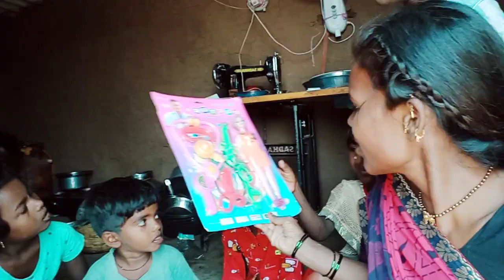सगळ्यांना मिळाले गिफ्ट किती खुश झाले सगळे जण आहे भारी गिफ्ट बघा लवकर